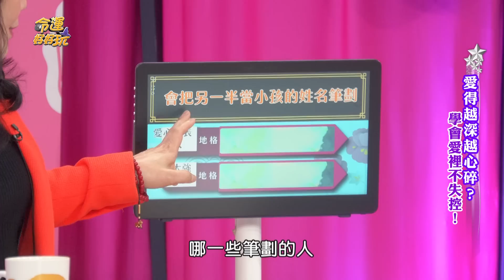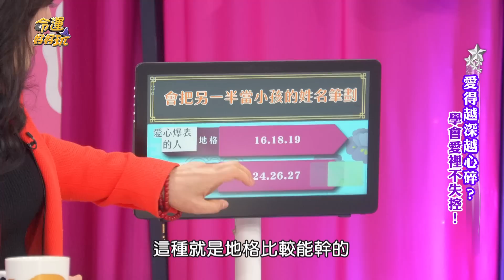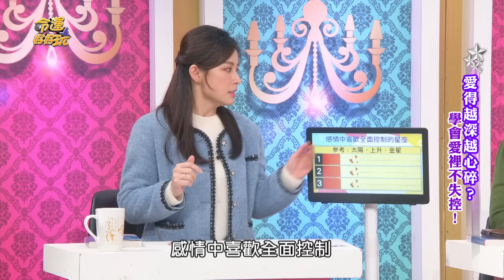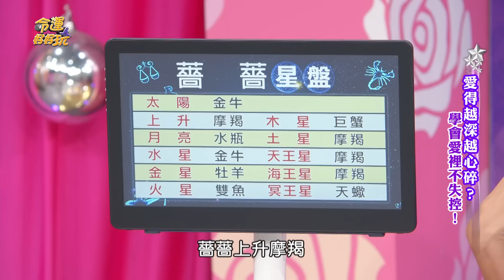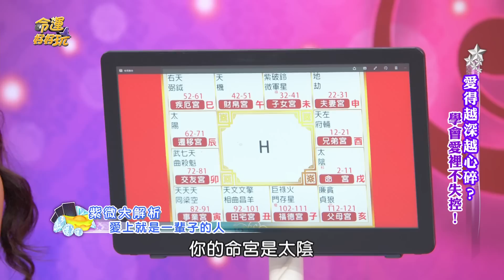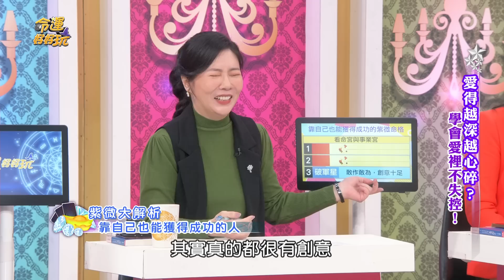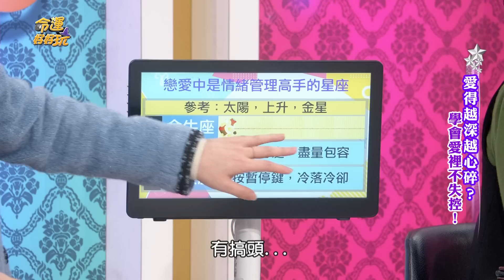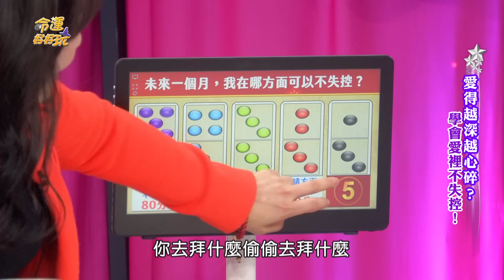【命運好好玩】愛上了就是一輩子命格！薔薔被爆吸毒進警局真相，愛瘋了又復合被何篤霖開譙！愛得越深越心碎？學會愛裡不失控！2023.3.21 (薔薔、作家Ｈ、臨床心理師-張家齊博士)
總是吸引恐怖情人的薔薔有哪些精采故事？鬼遮掩的戀情讓何篤霖忍不住罵她了！
在親密關係裡容易失控的人有何特徵？心理師為你解析！

【分段重點】
00:00 開揚介紹
03:08 總會遇到恐怖情人 薔薔永遠不懂的事？！
04:54 不許薔薔有異性電話 男友照三餐檢查手機？
07:07 誣賴薔薔攜帶違禁品 男友行徑令人髮指？！
09:10 瘋狂情人自尊心強 三不五時惡言薔薔？
11:25 恐怖情人的瘋狂行徑 只想要證明自我價值？
14:40 會把另一半當小孩的姓名筆劃
20:10 只要跟男性有牽連 尪就拿水果刀恐嚇妻子？
23:43 感情中喜歡全面控制的星座
31:44 在生命中被忽略之處 易在親密關係中找尋？！
36:00 愛上就是一輩子的紫微命格
42:08 你是我生命的全部？！未料是賴在家軟爛男？
45:40 不會賺錢還『媽媽號』？薔薔遇到浮木型男人？
52:55 靠自己也能成功的紫微命格
56:16 戀愛中是情緒管理高手的星座
01:02:48 未來在哪可以不失控？